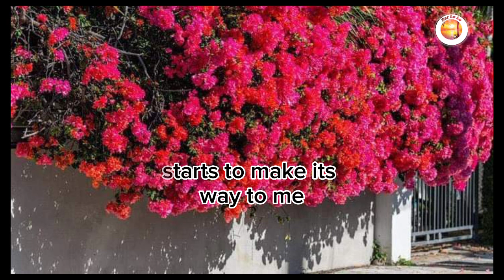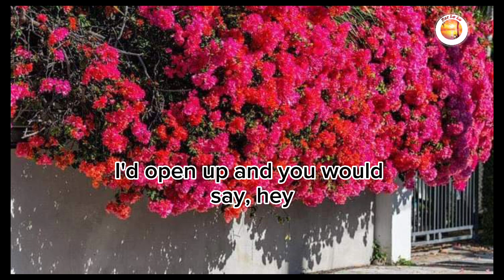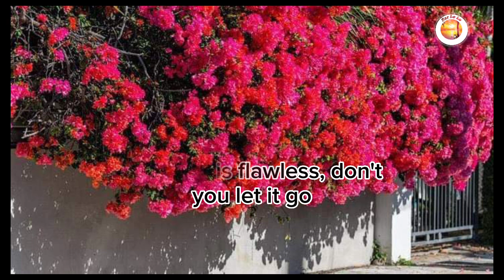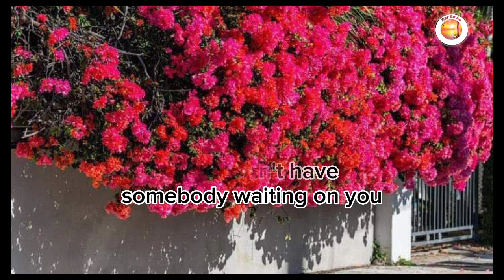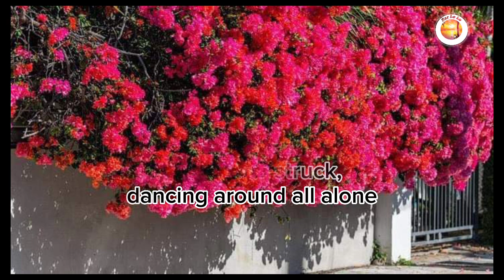Enchanted - Taylor Swift (Lyrics)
2 AM, who do you love?